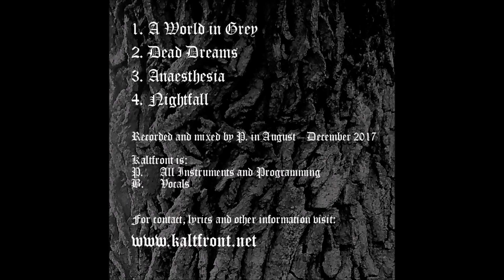Kaltfront - A World in Grey (EP : 2018)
Black Metal From Germany.

Tracklisting:

1. A World in Grey 05:57
2. Dead Dreams 07:35
3. Anaesthesia 05:41
4. Nightfall 06:03

Type:
EP
Release date:
January 2018
Catalog ID:
N/A
Version desc.:
Slimcase
Label:
Independent
Format:
CD
Reviews:
None yet

Members of the band :
P. All instruments (2017-present)
B. Vocals (2017-present)
Infos Related To The Band :
Country of origin:
Germany
Location:
Ostalbkreis
Status:
Active
Formed in:
2017
Genre:
Black Metal
Lyrical themes:
N/A
Current label:
Unsigned/independent
Years active:
2017-present

First EP of the German Black Metal Band Kaltfront, released in January 2018.